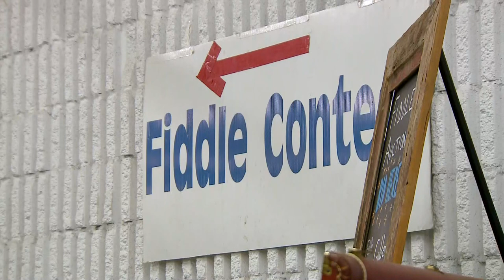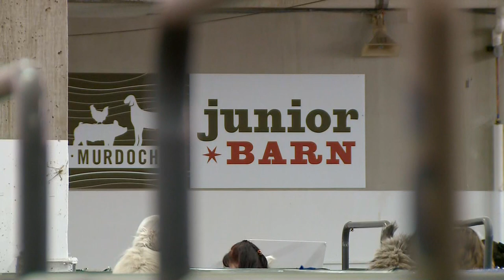National Western Stock Show kicks off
Saturday was day one of "the best 16 days in January."